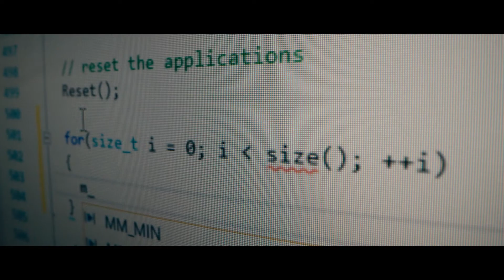Welcome to XenomatiX' true-solid-state LiDAR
XenomatiX has developed two main lidar sensors:
1. XenoLidar-X is a TrueSolidStateLidar for automotive, ADAS, and industrial applications, with excellent performance and scalability.
2. XenoTrack, millimeter accurate short range lidar used to measure road characteristics like international roughness index and rutting index; simulations applications, pro-active suspension, and road classification.